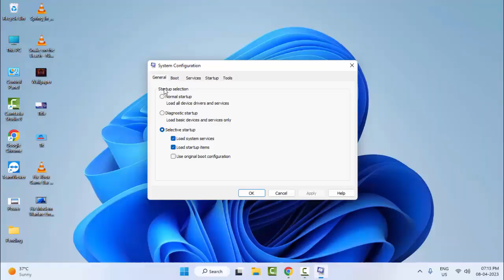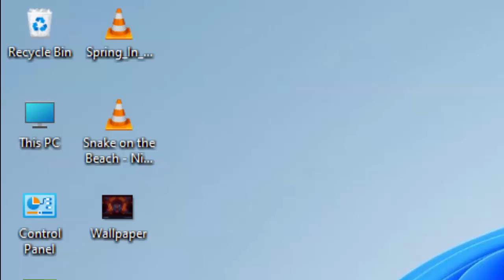Fix Internal Error CallSpawnServer Unexpected Response $0 In GOG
In this Tutorial I will show you, Fix Internal Error CallSpawnServer Unexpected Response $0 In GOG